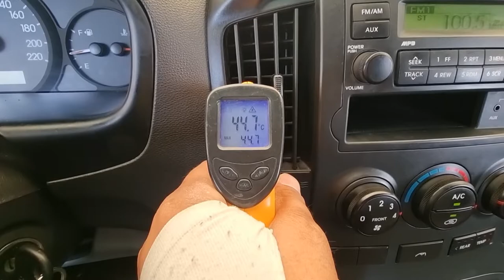2011 Hyundai starex used car wxport ( BU320197) carwara, 카와라 스타렉스 수출